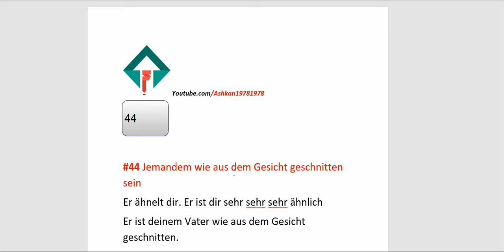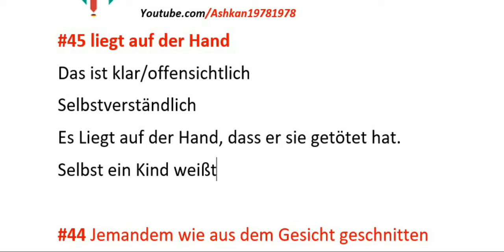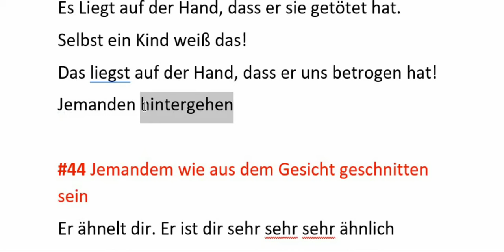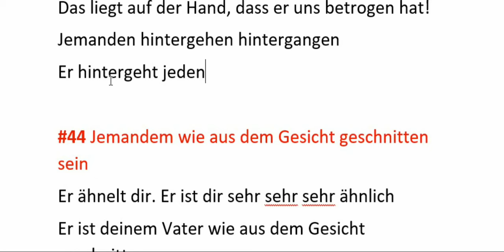#45 liegt auf der Hand مثل روز روشن بودن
آلمانی‌ به فارسی almani be farsi
اصطلاح مثل روز روشن بودن

Liegt auf der Hand
offensichtlich sein